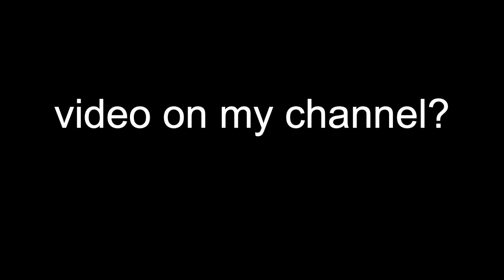pewdiepie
dont let this flop bois we got this